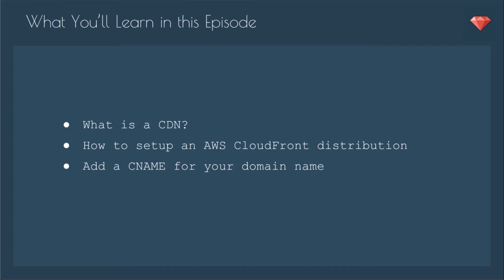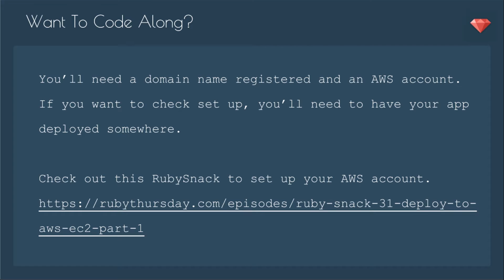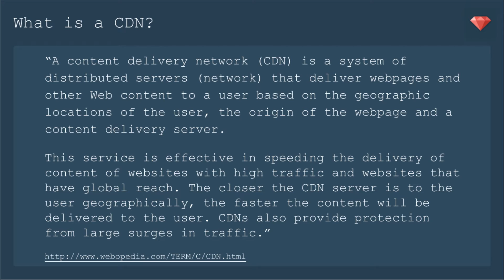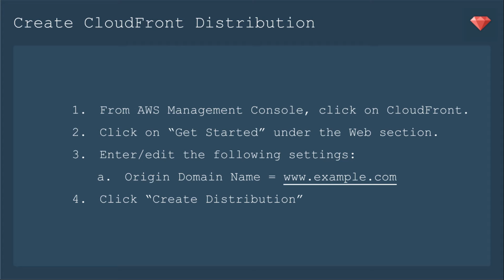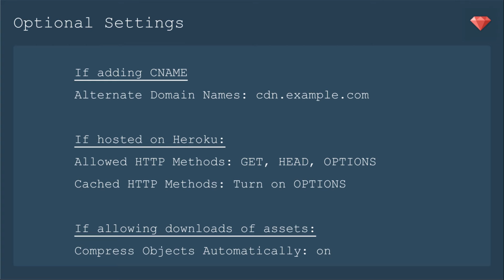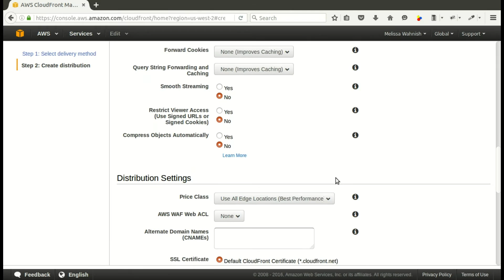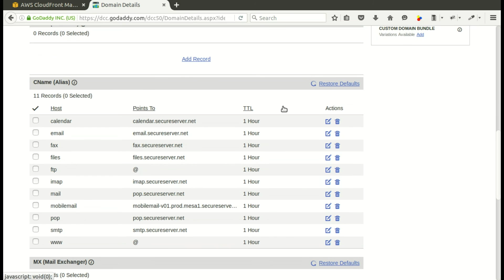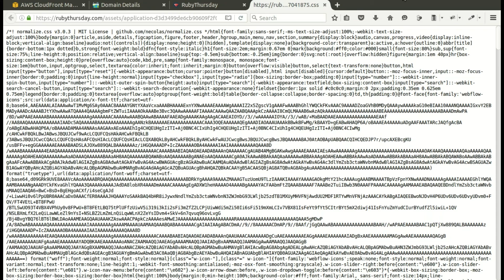RubySnack #40: AWS CloudFront: Part 1 Create the Distribution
Ready to made your website load even faster?  A CDN may be a good solution for you.  In this episode, we'll discuss CDNs and AWS's product CloudFront.  We'll set up the distribution and a CNAME.